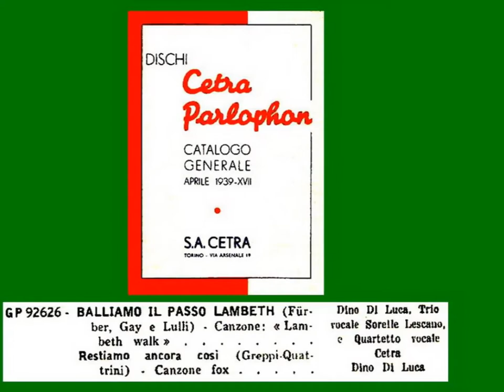BALLIAMO IL PASSO LAMBETH: Dino Di Luca, Trio Lescano e Quartetto Cetra con l’Orchestra Barzizza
Canzone di Furber-Gay dal musical inglese “Me and  my Girl”,
titolo originale: Lambeth Walk;
testo italiano di Lulli [Luigi Martelli];
disco Parlophon GP 92626a, matr. 153804(?),1938